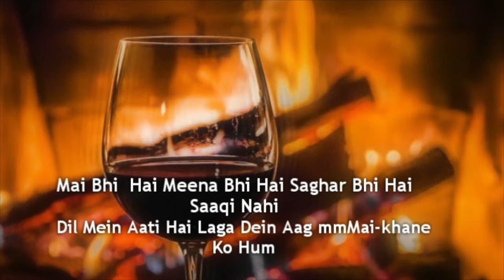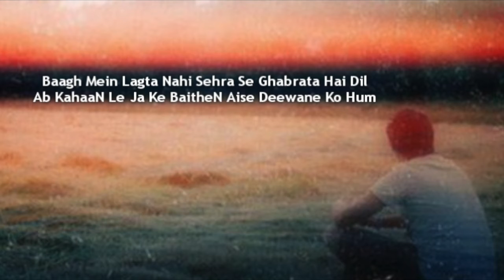Nazeer Akbarabadi | Duur Se aae the Saaqi | Urdu Poetry | Sham-E-Ghazal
Poetry By Nazeer Akbarabadi
Narration By Ranjana Kumar
Duur se aa.e the saaqī sun ke mai-ḳhāne ko ham
bas taraste hī chale afsos paimāne ko ham
Mai bhī hai miinā bhī hai sāġhar bhī hai saaqī nahīñ
dil meñ aatā hai lagā deñ aag mai-ḳhāne ko ham
kyuuñ nahīñ letā hamārī tū ḳhabar ai be-ḳhabar
kyā tire āshiq hue the dard-o-ġham khāne ko ham
Baaġh meñ lagtā nahīñ sahrā se ghabrātā hai dil
ab kahāñ le jā ke baiTheñ aise dīvāne ko ham